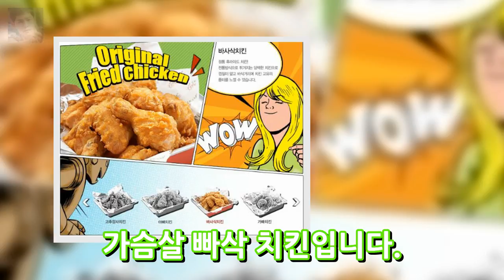강호동 678치킨 메뉴 종류와 추천 맛 엔터테인먼트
강호동 678치킨 메뉴 종류와 추천 맛 치킨을 싫어하는 사람들은 아마도 없을 것 같습니다. 우리나라 사람들이라면 대부분 치킨을 무척 좋아하는데요. 이 때문에 치킨과 맥주 치맥이라는 것도 등장하게 된 것 같습니다. 최근에 제가 너무나 좋아하고 자주 먹는 치킨 브랜드가 있습니다. 바로 강호동 678치킨인데요. 강호동 678 식당 시리즈의 한 곳으로 치킨을 전문적으로 판매하고 있는 곳입니다.
박형식 아버지 BMW 코리아 이사박형식 재벌설 해명 광희 여동생..!!!  엔터테인먼트:

✅ The content of my videos is the purpose of entertainment. My video does not contain nudity or *아무것도*ually explicit harmless or dangerous content is not violent or bloody does not provoke hatr